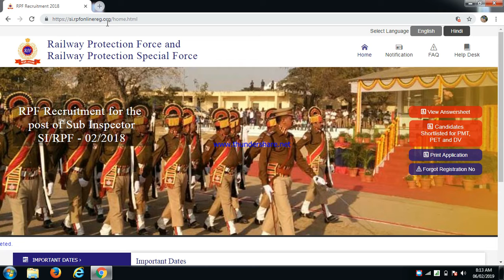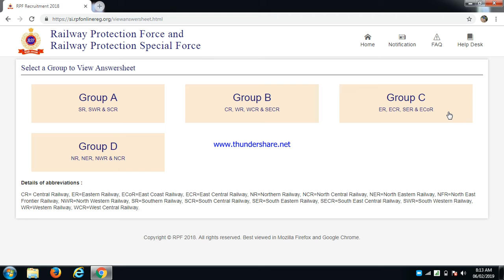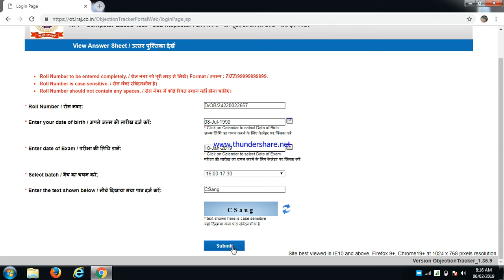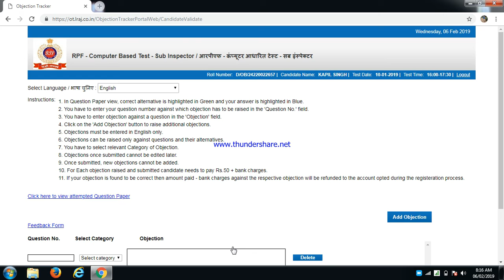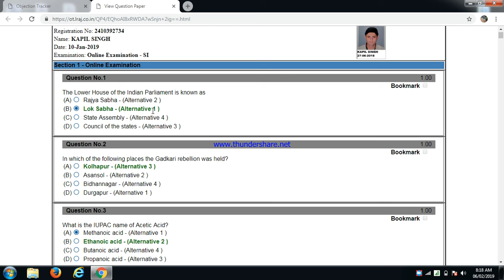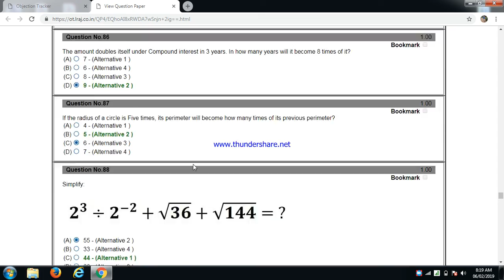RPF SI ANSWER KEY 2019 TOTAL ZONE (A,B,C,D)